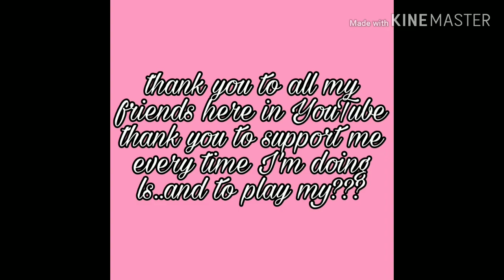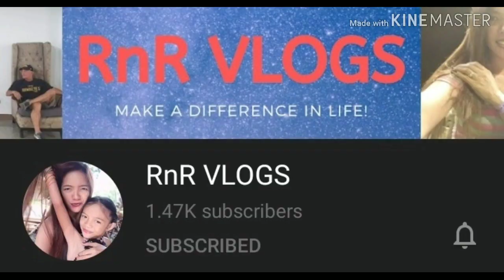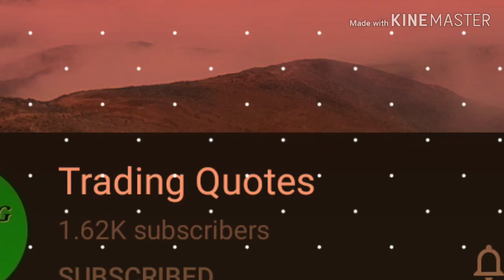Thank you very much to all guys 💗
Ito vlog na Po Ito ngayon guys ay para SA mga friend Kong na grabe maka support sakin pashout out ko SA kanila🥰